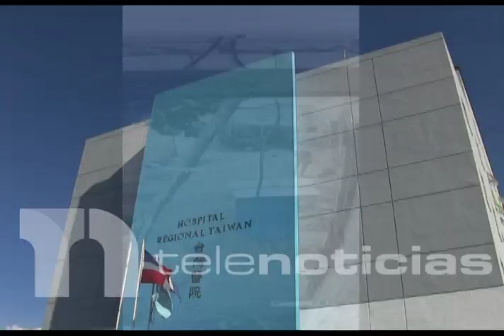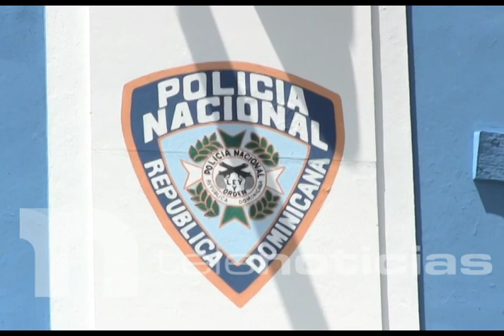Queda captado en cámara como hombre apuñala a su esposa